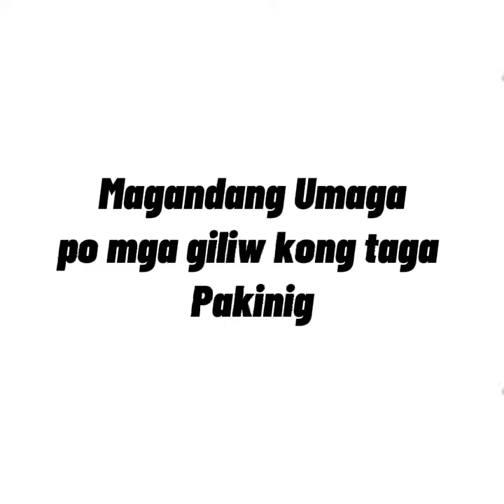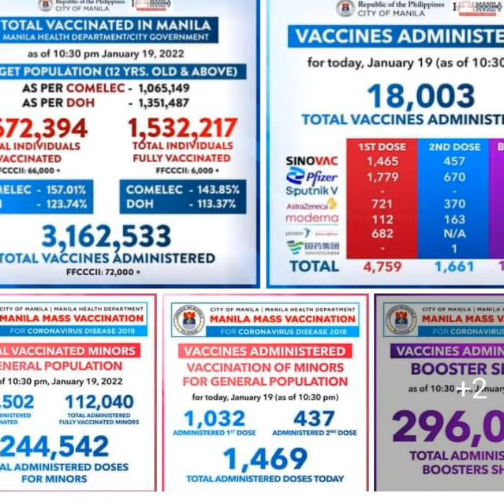MANILA LAUNCHING BAKUNAHAN sa BOTIKA